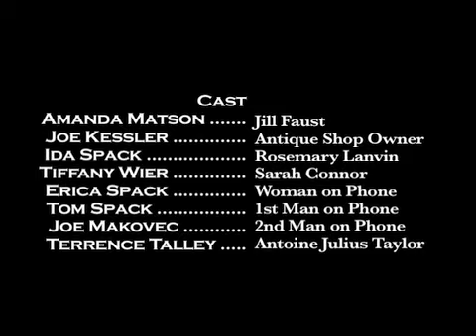The Twilight Phone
Coffee Shops and bakeries will call your name when your order is ready, but at this certain bakery you just might receive a unexpected call from a very unusual phone known only as... the Twilight Phone.